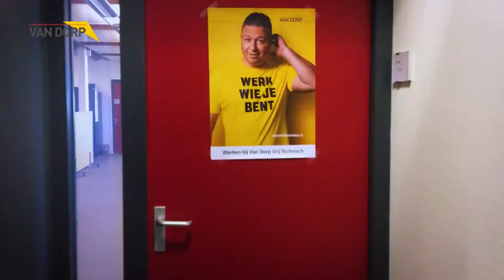Rondleiding Van Dorp Zevenaar en Van Dorp Hengelo